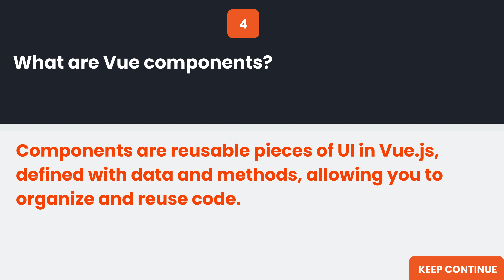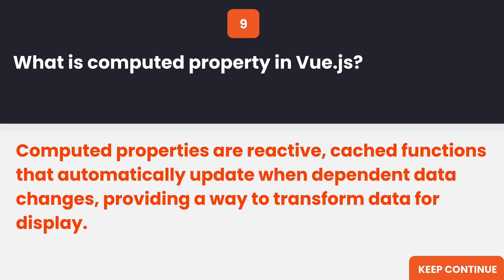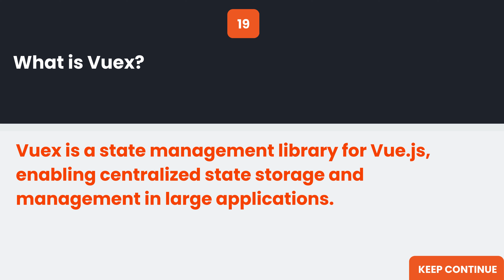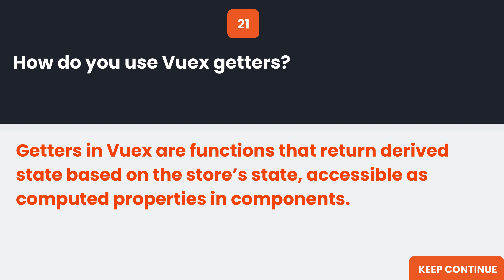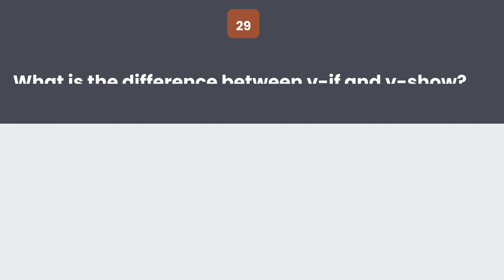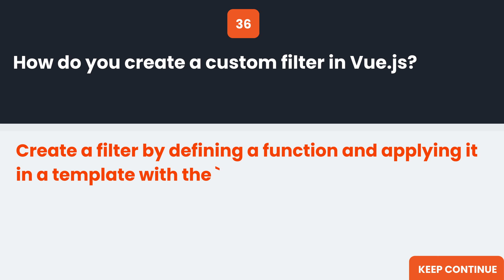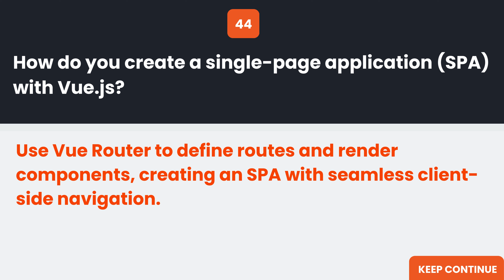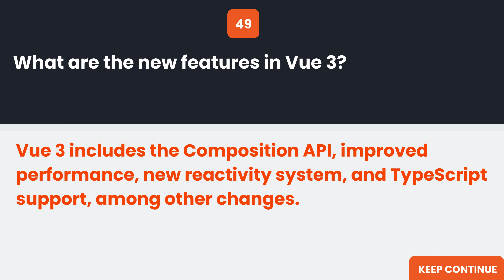Top Vue.JS Interview Questions and Answers | Vue JS Interview Preparation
🚀 **Ultimate Vue.js Interview Guide: Master Questions & Answers 2024!** 📊

Prepare to ace your Vue.js interview with our comprehensive guide! From basic components to advanced state management, this tutorial covers everything you need to know for your Vue.js technical interview.

### 🎯 Comprehensive Interview Topics:

1. **Vue.js Fundamentals** 📚
- Vue.js Basics
- Components and Templates
- State and Props
- Event Handling
- Lifecycle Hooks
- Vue Router

2. **Advanced Concepts** 🔄
- State Management Solutions (Vuex, Pinia)
- Custom Directives
- Mixins and Composition API
- Server-Side Rendering (SSR)
- Testing Strategies
- Performance Optimization

### 🧠 Sample Interview Questions:

1. **Basic Level**
- What is Vue.js?
- Components vs Templates
- State vs Props
- Event Handling vs Event Bus
- Lifecycle Hooks explanation

2. **Intermediate Level**
- State Management approaches
- Vuex vs Pinia
- Custom Directives
- Vue Router configuration

3. **Advanced Level**
- Server-Side Rendering (SSR)
- Testing Strategies
- Performance Optimization
- Architecture Patterns
- Advanced State Management

### 💡 Key Topics Explored:

State Management
- Vuex
- Pinia
- MobX
- Redux
- State Management Best Practices

Components and Templates
- Single-File Components (SFCs)
- Template Syntax
- Slots and Scoped Slots
- Dynamic Components
- Component Lifecycle

Performance
- Virtual DOM
- Rendering Pipeline
- Memoization and Caching
- Code Splitting and Lazy Loading
- Profiling Tools

### 🛠️ Technical Skills Covered:
- JavaScript Programming
- Vue.js Framework
- State Management
- Component Development
- Testing Methods
- Debugging Techniques

### 📚 Must-Know Concepts:
- Component Lifecycle
- State Management
- Event Handling
- Vue Router
- Vuex and Pinia
- Server-Side Rendering (SSR)

### 💼 Interview Tips:
- Code explanation strategies
- Problem-solving approaches
- Best practices discussion
- Performance considerations
- Architecture decisions
- Real-world scenario handling

### 🎯 Learning Objectives:
- Master Vue.js concepts
- Understand component lifecycle
- Implement state management
- Handle event handling
- Optimize performance
- Write testable code

### 📈 Career Benefits:
- High-demand expertise
- Competitive advantage
- Career growth opportunities
- Industry recognition
- Cross-industry applicability

Best of luck with your interviews! 🍀✨